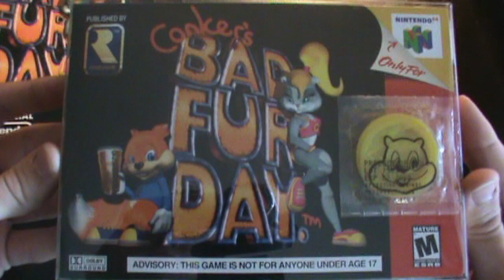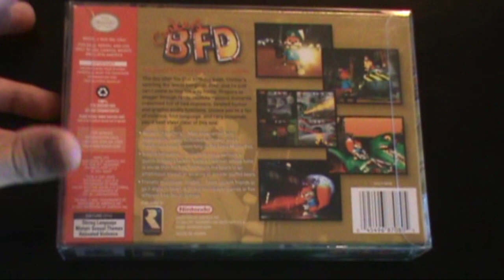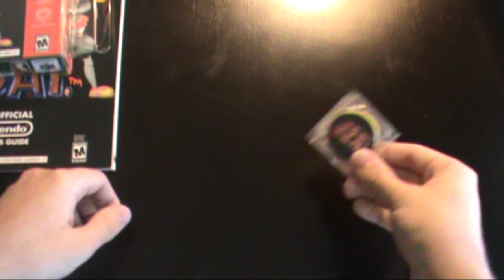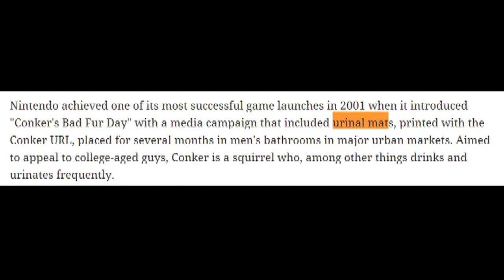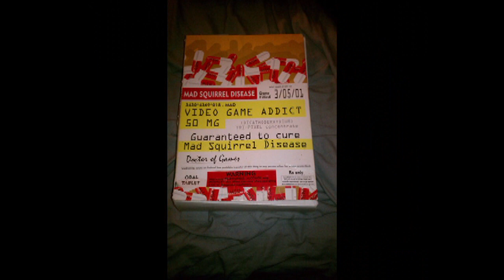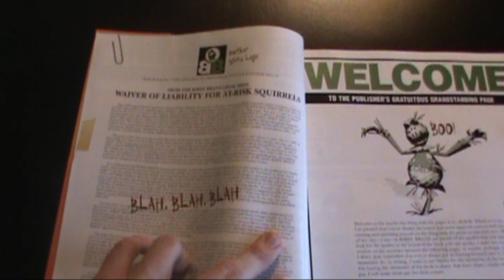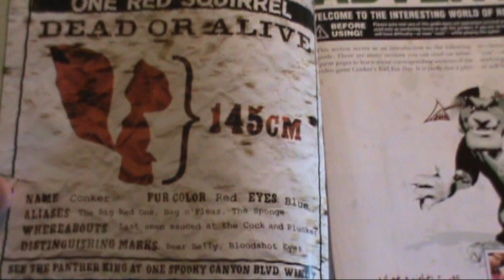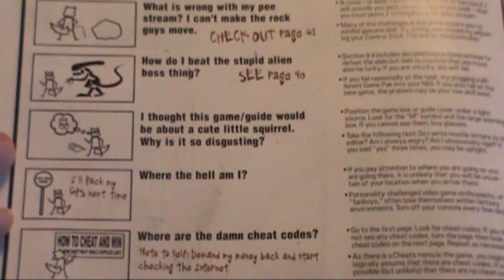Conker's Bad Fur Day: Gear, Guide, & Game Review.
For my second review, I take a closer look back at the most controversial game for the Nintendo 64, and my personal favorite for the system. Links mentioned: